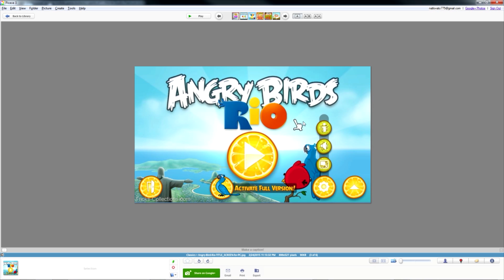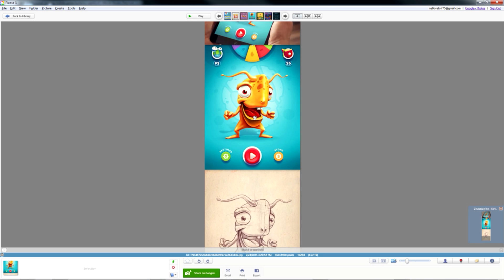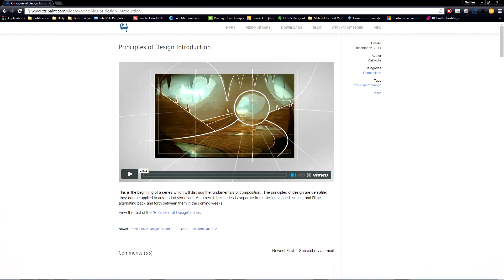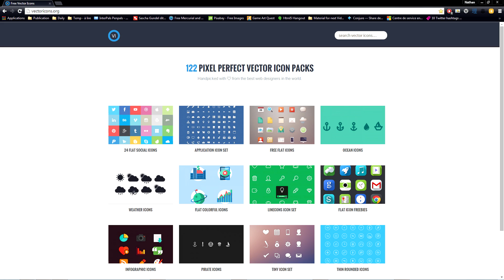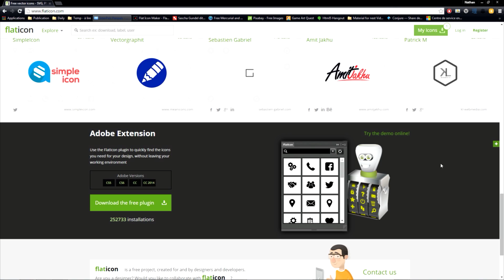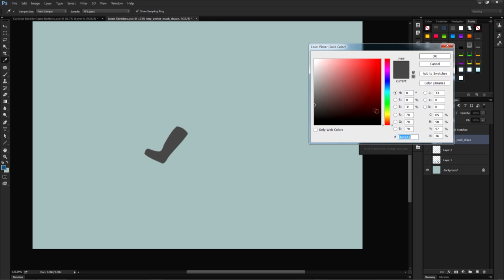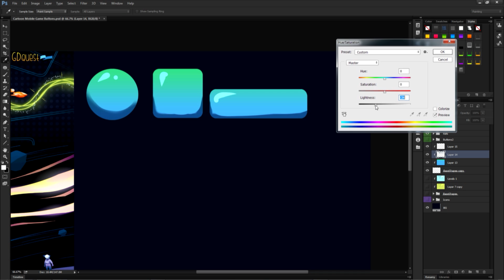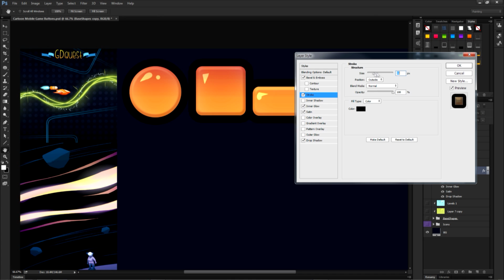How to design professional looking mobile game buttons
This week’s video analyzes what makes a good mobile game button. I also share where to find good, free vector icons and speak about the design process of mobile game buttons.